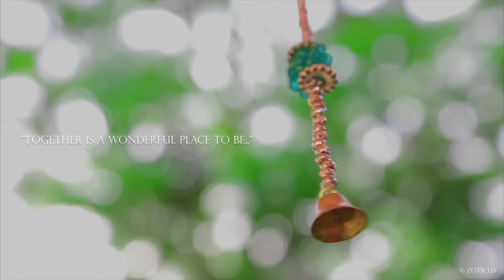Swathi | Mikrish | Amazing fun Telugu wedding | Tales by Zoticus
Sometimes the greatest relationships are the ones you never expected to be in. The ones that sweep you off your feet and challenge everything you’ve ever thought of. And guess what? You’d be surprised how much you can have in common with someone completely different from you!
Swati and Mikrish are the best examples to have found everything in each other that they are not. He’s very organized while she spontaneously just takes in the moment with utmost grace. And being a complete child with each other is anyway there by default, but to grow into a better person everyday without judging each other definitely comes as an added joy!
How beautifully they’re into each other is what makes them stand apart, because when there is belief and a togetherness in the squad, there’s always a happy camp...!